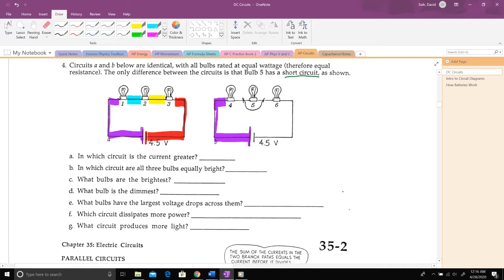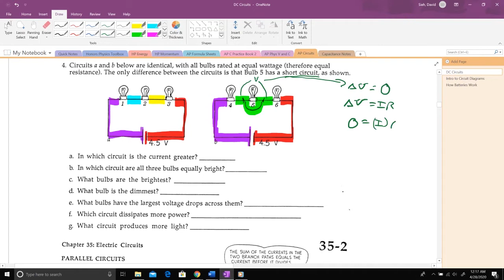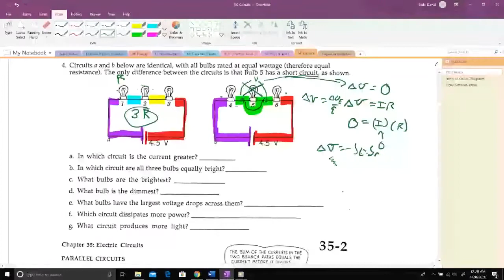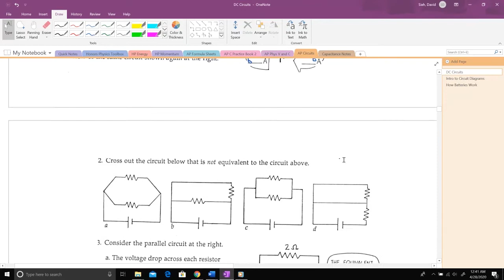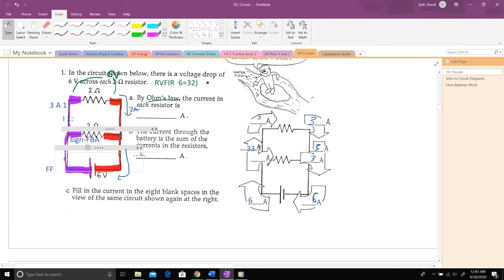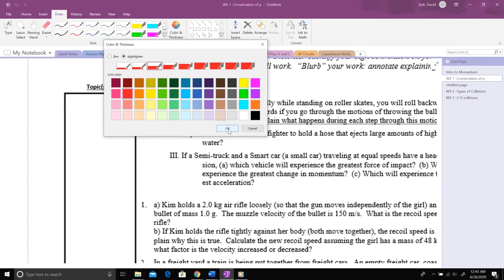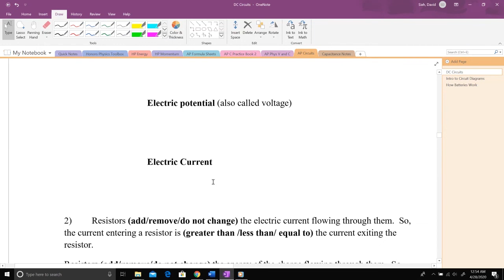6 Series and Parallel Circuits HW Solutions